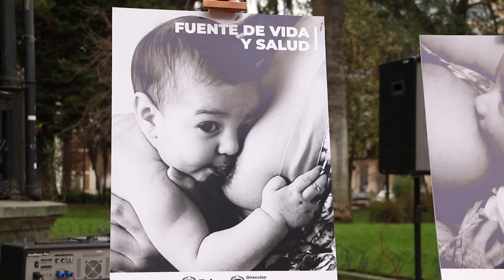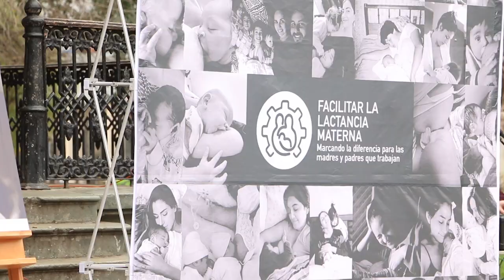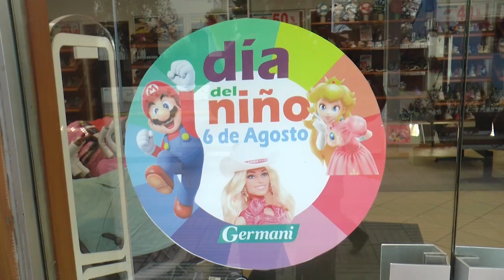PROMOCIÓN LACTANCIA MATERNA